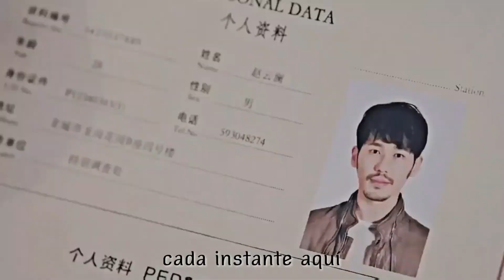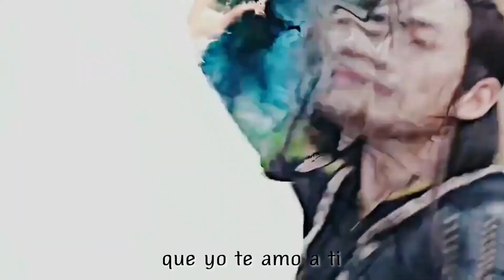Guardian《镇魂》,"Just Cared Too Much" 只是太在意 , COVER EN ESPAÑOL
Y recuerda que si quieres apoyarnos puedes unirte a los miembros del canal y escuchar todas las canciones antes que todos los demás💪,
además de muchas más sorpresas✨✨✨